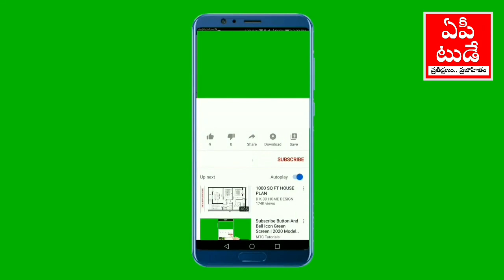Navaratnalu | నవరత్నాల పేరిట జనాన్ని మోసం చేస్తున్న జగన్ రెడ్డి | Janasena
Janasena | నవరత్నాల పేరిట జనాన్ని మోసం చేస్తున్న జగన్ రెడ్డి | Navaratnalu @AptodayTelugu